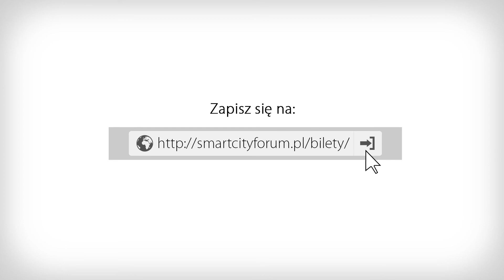Monika Mizielińska-Chmielewska, Media Trend zaprasza na